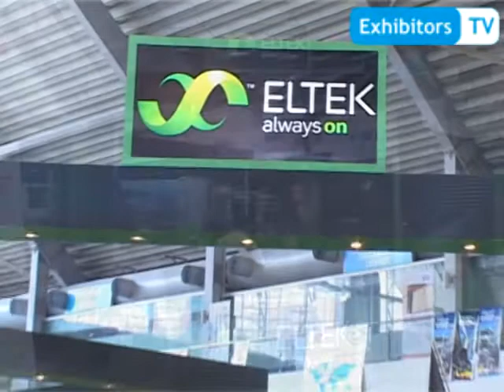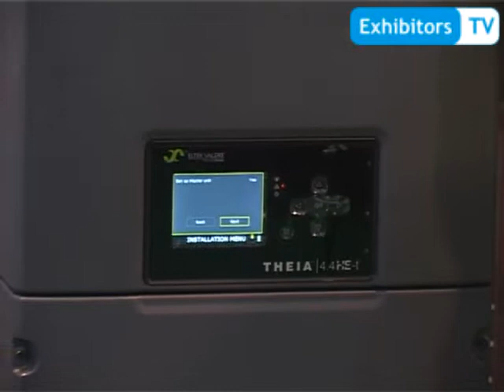ELTEK Pakistan promotes "Outdoor Power Enclosure" &"Grid Tie Inverter" (Exhibitors TV @POGEE 2013)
Mahmood Ahmad Sheikh, Chief Executive Officer at ELTEK Pakistan spoke with Exhibitors TV Network at POGEE 2013 - Lahore.

He shared that ELTEK is regarded as Power experts. They supply Telecom and industrial power applications products. Project Management, Preventive Maintenance, Installation and On-Site Services are being provided by them. He demonstrated the features, uses and importance of their one of the established and standard Products, called "Outdoor Power Enclosure", fully flashed Power Solution, where power chassis are installed with DC distribution, protections, cooling solutions, space for Telecom products and battery chambers. This solution is the complete outdoor enclosure, which can be installed anywhere irrespective of climatic conditions etc.

Another product he explained about is "Grid Tie Inverter", which works inside the residential premises. may please be browsed.

This Special Online Video Coverage of POGEE 2013 is brought to you by "Exhibitors TV Network" in Strategic Partnership with Pegasus Consultancy and Tradekey (Pvt) Ltd. and in Collaboration with Nippa Tech Co Ltd. - Japan and GS Yuasa International Ltd.

Exhibitors TV Network is the first-ever Online Video Portal for Trade Show Industry launched by "The Xeptionalz - Pakistan".